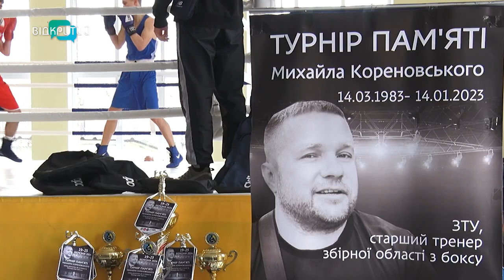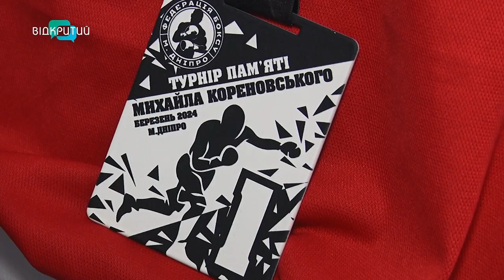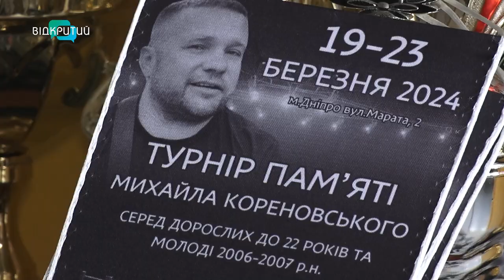Його вбили росіяни: в пам’ять про тренера Михайла Кореновського у Дніпрі пройшов турнір з боксу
Він готував до змагань юнаків. Був заслуженим тренером України з боксу. Утім 14 січня 23-го року росія забрала життя спортсмена – Михайла Кореновського. Чоловік загинув під завалами 118-го будинку на Перемозі. В пам’ять про тренера у Дніпрі пройшов турнір. Яким згадують Михайла його вихованці та тренери.